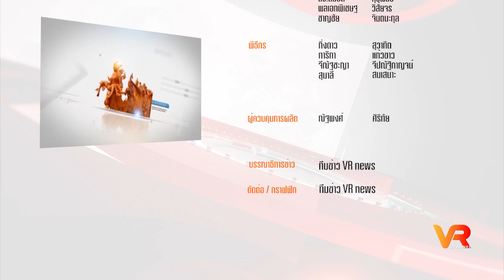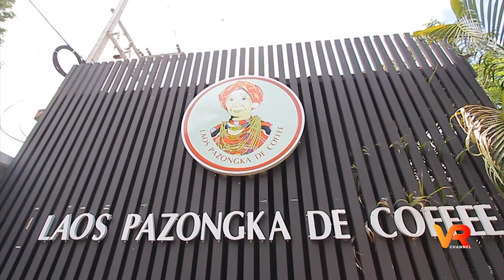โฆษณา VR